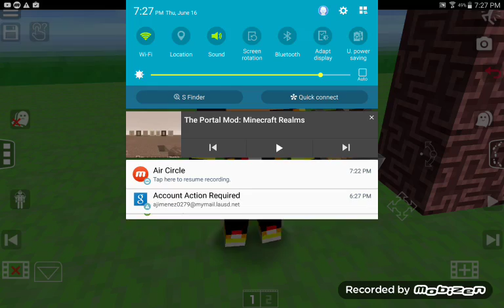Strange Thing| Animation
Very Original